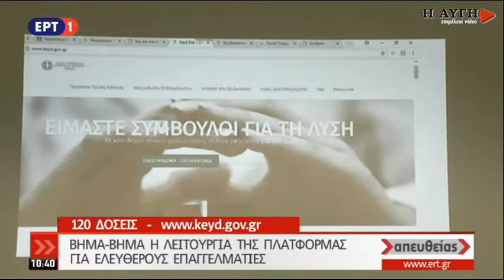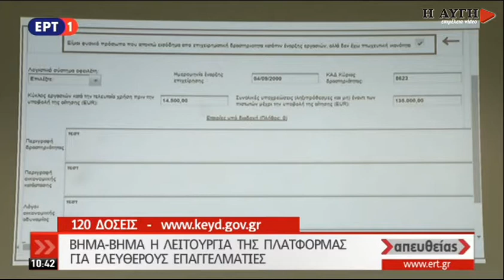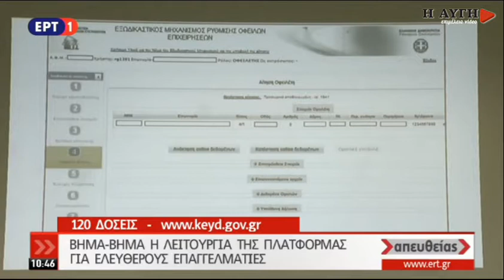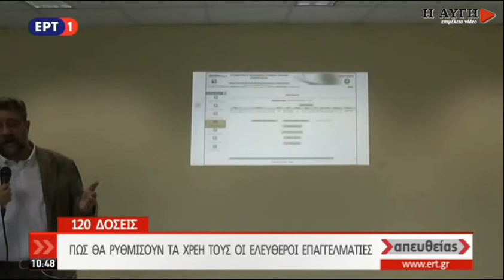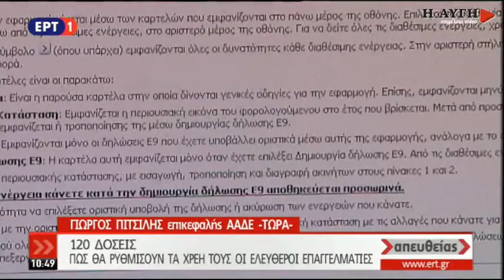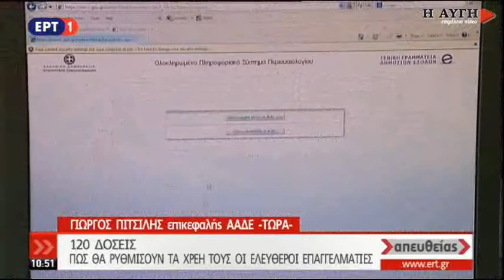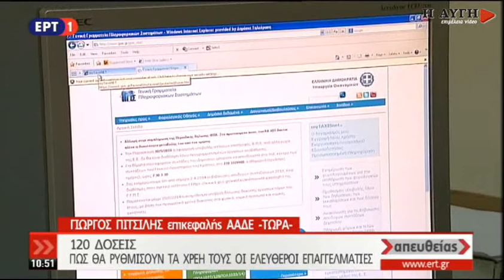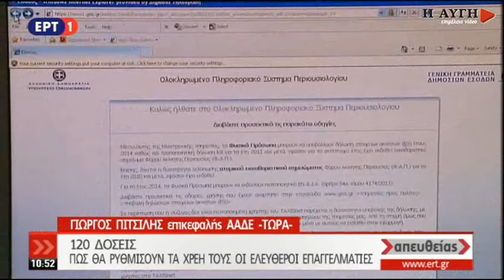120 δόσεις για τα χρέη των ελεύθερων επαγγελματιών